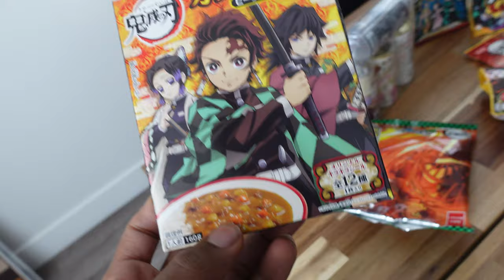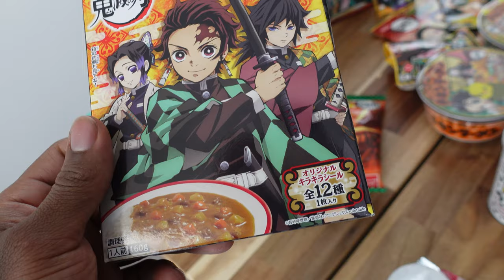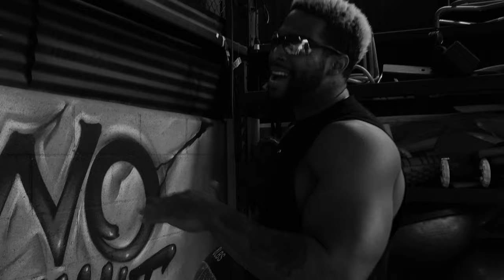The Most Savage Bench Press Trainer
Learn From the aftermath savage how to properly prepare for a big benchpress.

► do twice